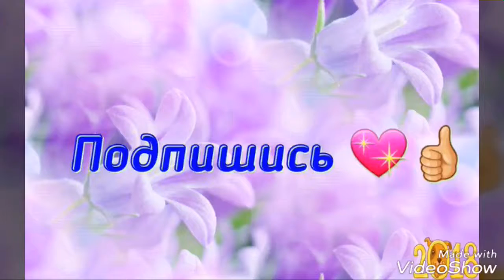64 .Джунгарский , моется. KatrinaFt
Джунгарики Кемпбела